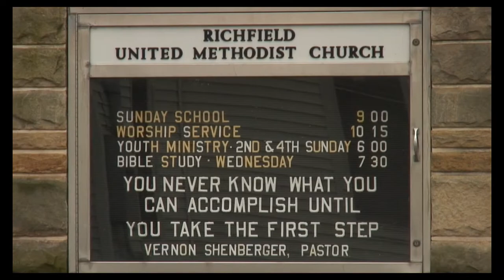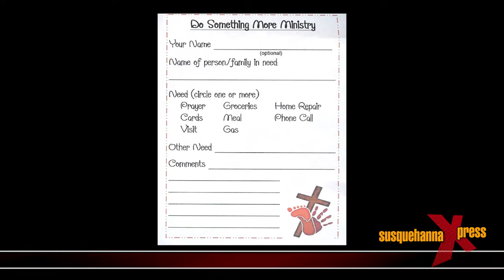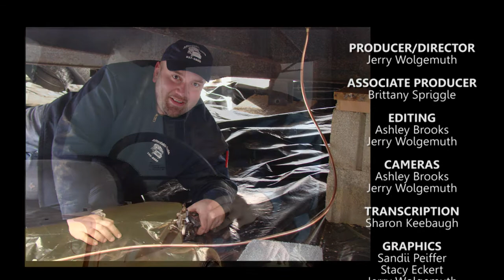Susquehanna Xpress Do Something More Ministry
Brittany talks with Pastor Vernon Shenberger and Diane Swartz from Richfield UMC in Richfield, Pa., about their "Do Something More Ministry" and the "Amanda Project".